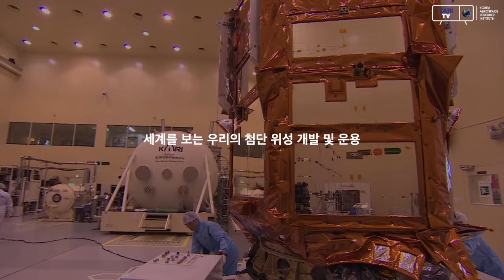[KARI] 74주년 광복절, 대한독립 항공우주 독립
74주년 광복절

겨레를 지켜온 태극기와 함께
하늘과 우주를 향한 대한민국의 꿈을 펼쳐갑니다.